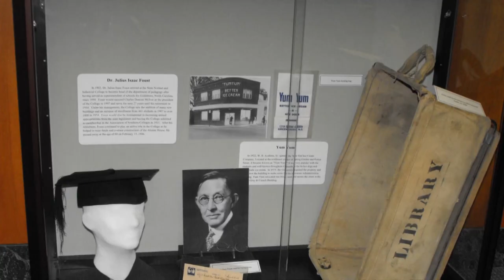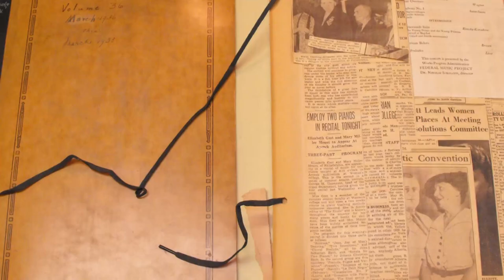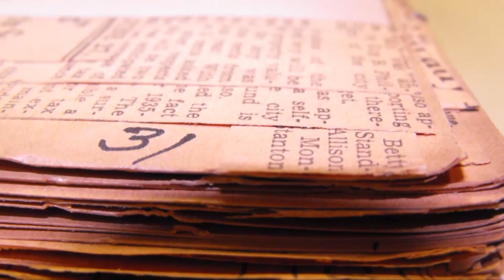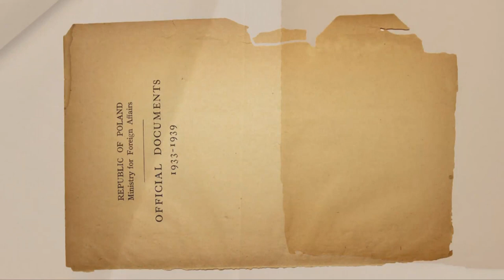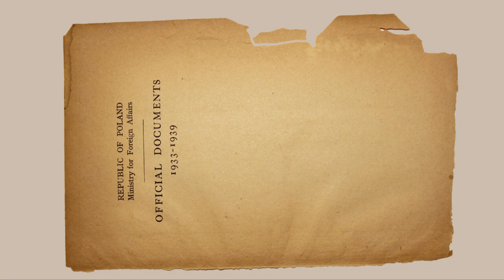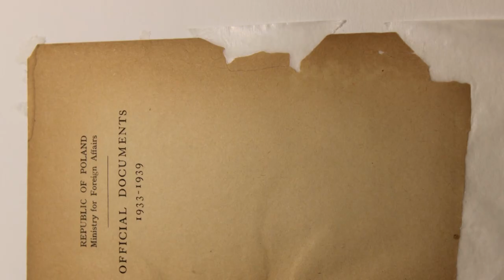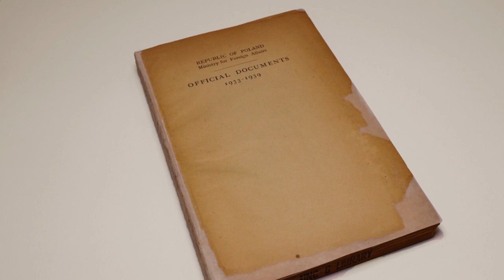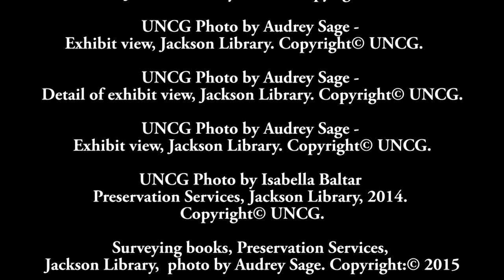Práticas de conservação básica: o reparo de papéis frágeis e ácidos.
Preservar e estabilizar materiais é parte do dia a dia da manutenção das coleções em bibliotecas e arquivos.Este vídeo irá mostrar aspectos práticos para reparar papéis ácidos e frágeis usando Neschen Filmoplast R, comumente chamado filme papel.